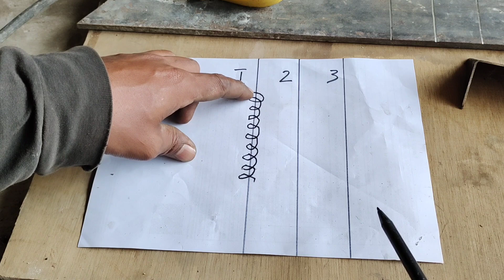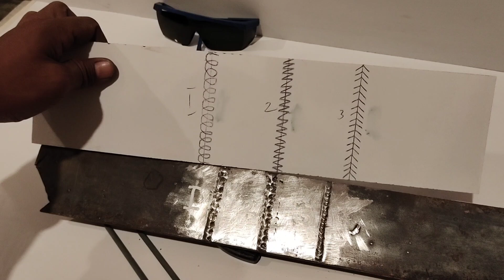welding idea // Trik baru untuk mempelajari las listrik dengan mudah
Trik baru untuk mempelajari las listrik dengan mudah

Saya akan memberikan cara mudah pengelasan las listrik yang mudah untuk pemula. Ada tiga cara dan metode pengelasan las listrik ini. Semoga video saya hari ini sedikit bermanfaat untuk teman-teman yang mau belajar pengelasan las listrik terimakasih.